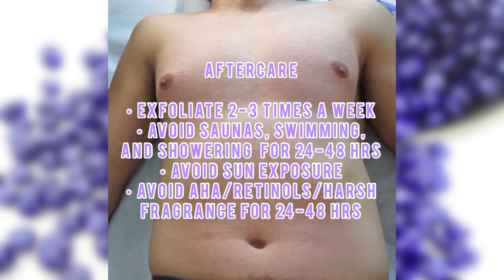Men's Chest Wax Tutorial using Hard and Strip Wax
Men's chest wax using Stonhart Beauty's hard and soft wax.

Products used:
- Spellbound Hard Wax

Musician: LiQWYD